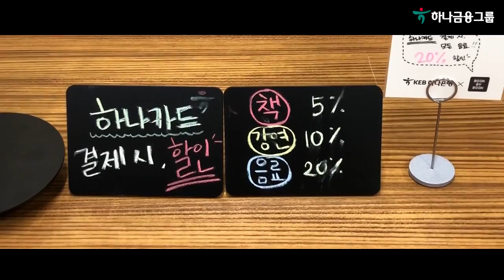하나TV | [스마홍 11기] 스마트 무비트레블 - 컬처뱅크와의 전쟁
제11기 하나금융그룹 SMART 홍보대사 4팀(뽀뽀뽀)
컬처뱅크와의 전쟁 (원작 : 범죄와의 전쟁)

은행이 기다려야만 하는 지루한 곳이라고?
이곳을 방문하기전엔 그랬지...

이젠 컬처뱅크의 전성시대가 시작된다!